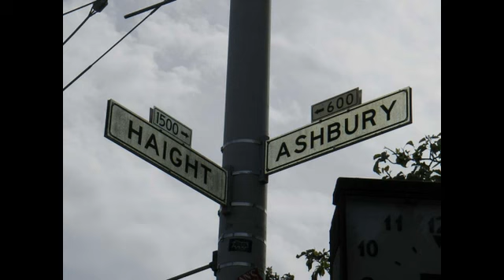1960s- Decadse of change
A look back at the 1960s when young people in America change the nation.